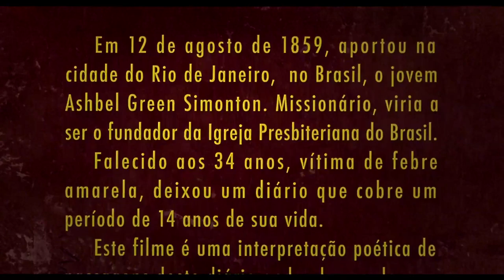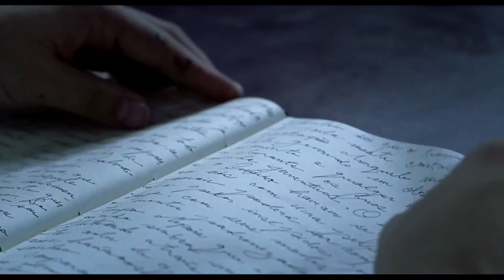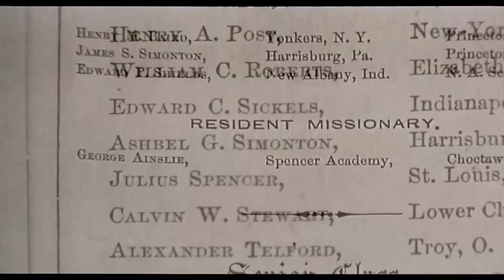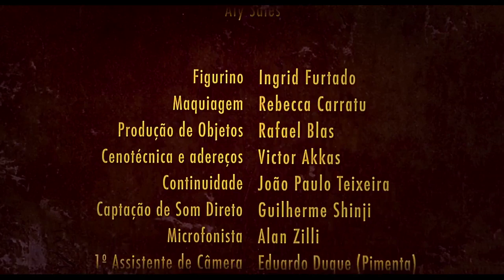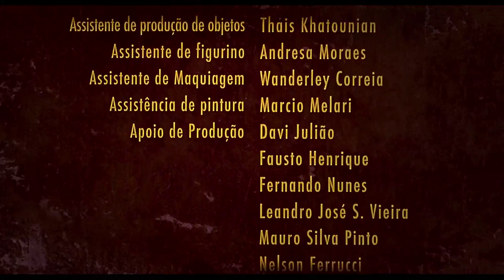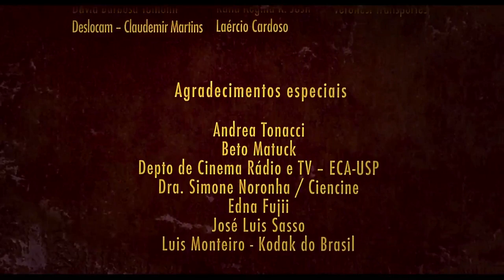FILME: O Diário de SIMONTON | Curta Metragem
Description

Lyrical evocation of passages from the diary of Ashbel Green Simonton who, in 1859, arrived in Brazil with the purpose of dividing his faith amidst anguish, doubt and nostalgia for the lost unity, laying the foundations of Presbyterianism in the country.

**"Simonton’s Diary - O Diário de Simonton"** is a poetic short film set in 1859, following **Ashbel Green Simonton**, a young Presbyterian missionary who journeys to Brazil to spread his faith. Through his personal diary, the film reveals Simonton's internal conflict between his spiritual mission and the emotional weight of leaving behind his former life. As he grapples with doubt and longing, his efforts lay the foundation for Presbyterianism in Brazil.

Directed by **Jader Gudin** and **Joel Yamaji**, with a script by Yamaji, the film combines **Alziro Barbosa's** striking cinematography and **Flávio Régis Cunha's** original score to evoke Simonton's deep emotional and spiritual journey. With powerful performances from **Sérgio Guizé**, **Guta Ruiz**, and **Débora Lobo**, this short film captures a moment of personal and historical significance.

TEAM

Directed by: Jader Gudin and Joel Yamaji
Direction of Photography: Alziro Barbosa
Original Script: Joel Yamaji
Original Music: Flávio Régis Cunha
Production: Fábio Almeida
Realization: Celsino Gama/ LPC Comunicações
Cast: Sérgio Guizé, Guta Ruiz, Débora Lobo, Daniela Smith, Dionísio Neto, Wagner de Miranda e Germano Pereira.

**"O Diário de Simonton - Simonton’s Diary"**

No ano de 1859, um homem de fé inabalável e conflitos internos pisa em um solo estrangeiro, buscando plantar as sementes de uma nova crença. **Ashbel Green Simonton**, um jovem missionário presbiteriano, embarca em uma jornada para o Brasil, carregando consigo o peso de sua fé, suas dúvidas e a doce melancolia pela unidade perdida. Através das páginas de seu diário pessoal, descobrimos as profundezas emocionais de um homem dividido entre sua missão espiritual e os desafios emocionais de deixar para trás tudo o que conhecia.

**"O Diário de Simonton - Simonton’s Diary"** é uma exploração lírica das lutas internas de Simonton e do significado histórico de seu trabalho, ao pavimentar o caminho para a fundação do presbiterianismo no Brasil. Com imagens poéticas, performances poderosas e uma trilha sonora original e comovente, o filme convida o público a testemunhar um momento crucial, tanto na história pessoal quanto na religiosa.

Este curta-metragem traz à vida os pensamentos íntimos de Simonton através de um roteiro cuidadosamente elaborado por **Joel Yamaji**, sob a sensível direção de **Jader Gudin** e **Joel Yamaji**. Combinado com a deslumbrante cinematografia de **Alziro Barbosa** e uma trilha sonora original, profundamente ressonante, composta por **Flávio Régis Cunha**, esta é uma experiência cinematográfica que explora o coração de um homem em sua missão de reconciliar sua fé com uma terra estrangeira e suas próprias angústias internas.

Estrelando um elenco brilhante, liderado por **Sérgio Guizé**, **Guta Ruiz**, **Débora Lobo** e **Germano Pereira**, **O Diário de Simonton** oferece tanto a cineastas profissionais e amadores quanto ao público em geral, um vislumbre de uma história de convicção, dúvida e mudança histórica que continua a ecoar através do tempo.

Evocação lírica de passagens do diário de Ashbel Green Simonton que, em 1859, aportou no Brasil com o propósito de dividir sua fé em meio a angústias, dúvidas e a nostalgia pela unidade perdida, lançando as bases do presbiterianismo no país.

EQUIPE

Direção: Jader Gudin e Joel Yamaji
Direção de Fotografia: Alziro Barbosa
Roteiro Original: Joel Yamaji
Música Original: Flávio Régis Cunha
Produção: Fábio Almeida
Realização: Celsino Gama/ LPC Comunicações
Elenco: Sérgio Guizé, Guta Ruiz, Débora Lobo, Daniela Smith, Dionísio Neto, Wagner de Miranda e Germano Pereira.